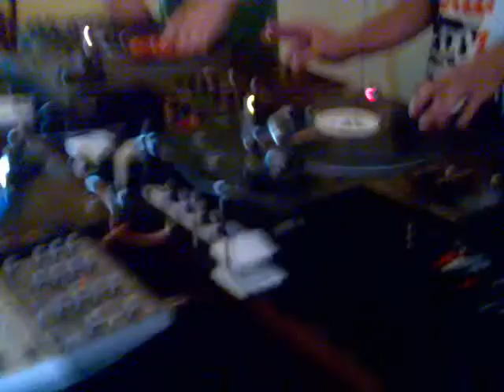Move The Crowd Scratch Jam Session @ Plano B, Porto, 03-07-2010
Uma pequena amostra do que se fez no Move The Crowd Scratch Jam Session, no Plano B, Porto, 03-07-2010...